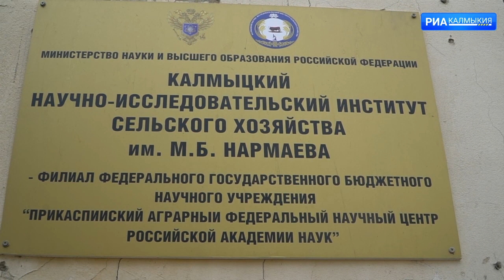Борис Гольдварг - аксакал земледелия Калмыкии, кавалер ордена им. Б. Б. Городовикова